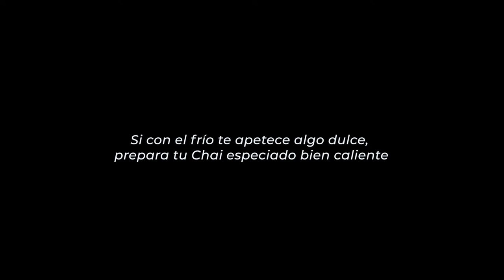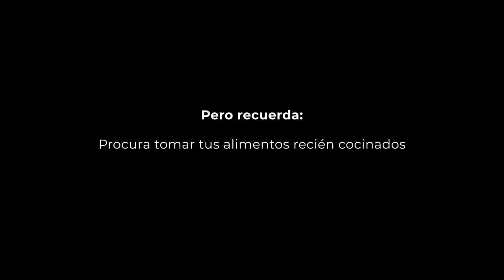Chai Especiado ❄ Para épocas frías ¡Muy fácil! Receta Ayurvédica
Receta ayurvédica de CHAI ESPECIADO que ayuda a entrar en calor,  además de a QUITAR EL ANTOJO DE "ALGO DULCE" tomando un té muy SANO. ¡Delicioso!